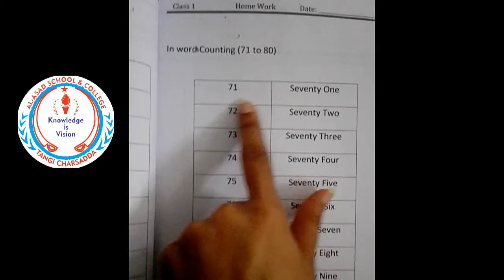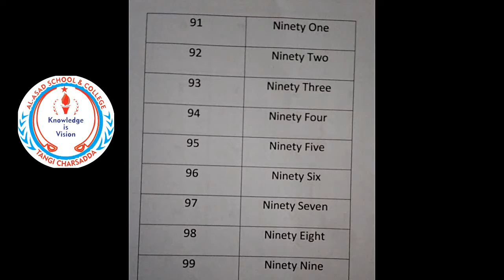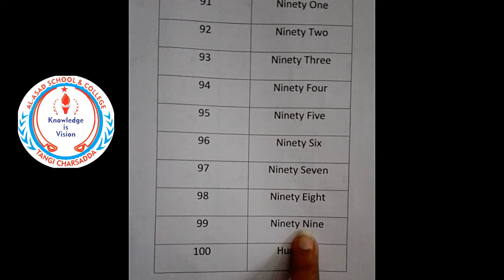1 Maths 3: In Words Counting 61 to 100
Respected Parents, help your children do their SVT task properly at home. The given video explain SVT task for maths subject. Make sure it's done correctly and with enough practice.